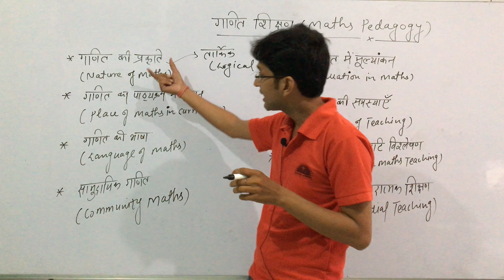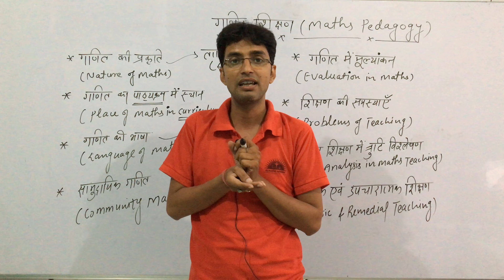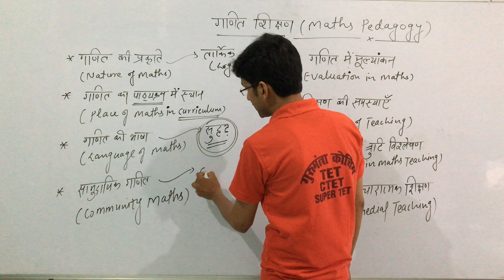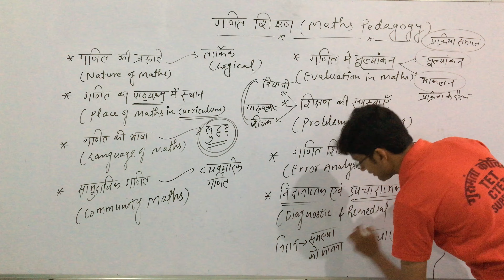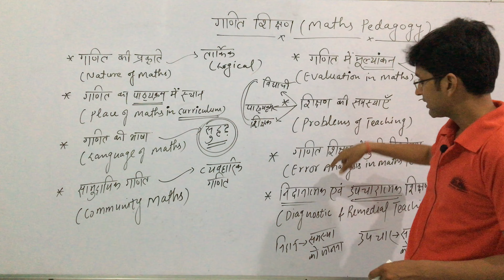MATHS PEDAGOGY SYLLABUS || BY NIKHIL SIR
MATHS PEDAGOGY SYLLABUS || GURU MANTRA ACADEMY || BY NIKHIL SIR FOR CTET
CTET 2020 EXAM FULL DETAILS|| HOW TO CRACK FULL STRATEGY.